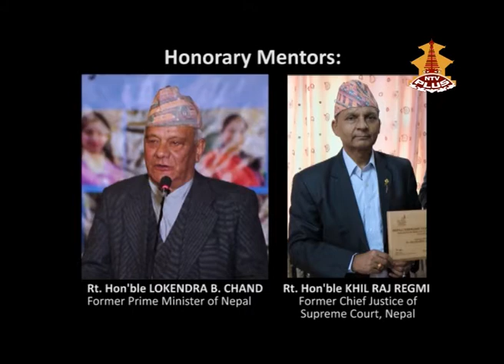Launching of NELP - Nepali Emerging Leaders Program 2018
Leadership Academy
University of San Diego, Joan B. Kroc Institute of Peace and Justice
Presents
Launching Program of:
Nepali Emerging Leaders Program 2018

Broadcast on: NTV plus
SATURDAY, 08:05 PM
(Repeat - Sunday 2:30PM)
Broadcast Date: 27th January 2018

For more details:
Leadership Academy, GPO -19403, Anamnagar, Kathmandu .